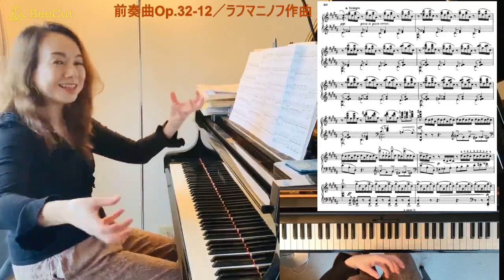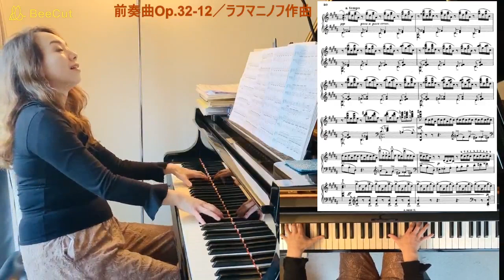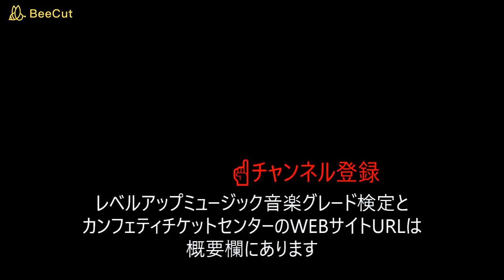【情景の変化を弾き分ける!】ラフマニノフ／前奏曲Op.32-12解説Part,2ピアニスト原美千代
原美千代のピアノ演奏解説動画です。今回は前回からの続きで、ラフマニノフ作曲の前奏曲Op.32より第12番のPart,2です。中間部分は、4つの区分に分けて、それぞれの情景を思い浮かべながら弾き方や音色を考えていくと、練習もスムーズに進むのではないでしょうか。みなさまの演奏やレッスンのヒントになれば嬉しいです。

♪原美千代プロフィール
ウィーン・プライナー音楽院修了ディプロム取得
レベルアップミュージック音楽グレード検定代表

★プライベートレッスン随時受付中！
関東圏内スタジオにてレッスン、オンラインレッスンなど、
どうぞお気軽にご相談ください。
各地へも参りますので、ご連絡ください！

♬ベートーヴェン室内楽コンサートチケットのお申込み
カンフェティチケットセンター　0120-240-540
詳細・申込WEBサイト↓

レベルアップミュージック音楽グレード検定